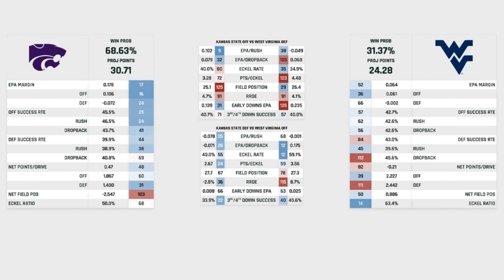K-State vs West Virginia SCORE PREDICTION